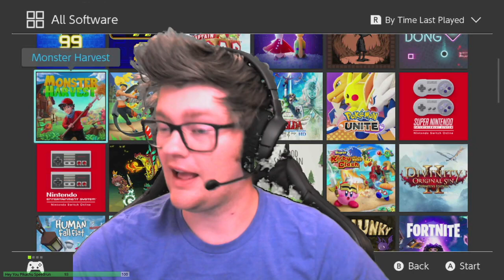Monster Harvest - First Look | Nintendo Switch